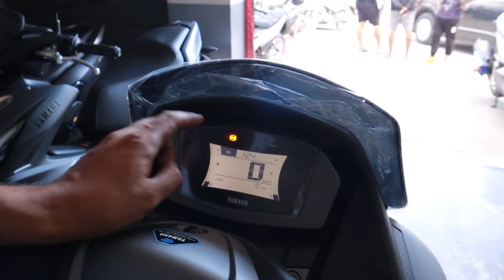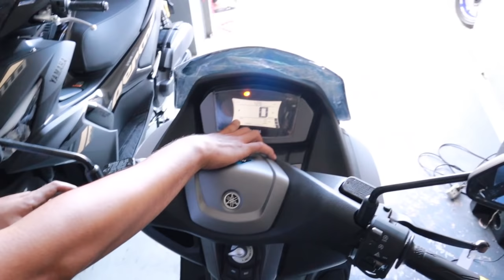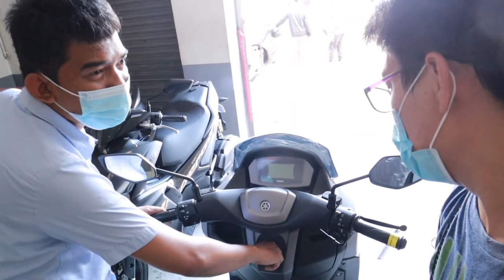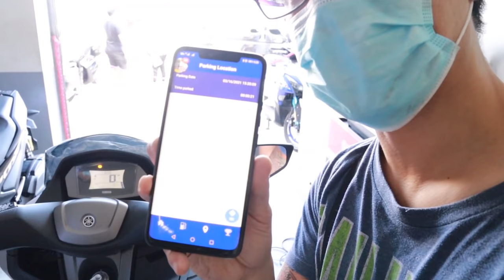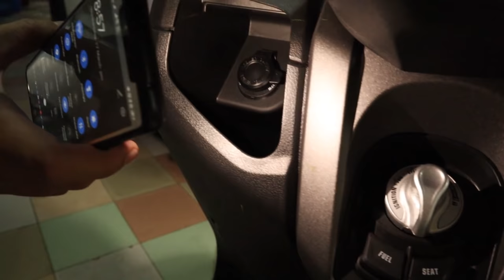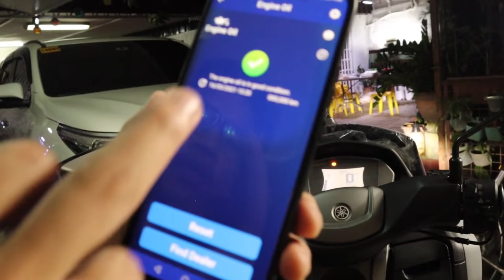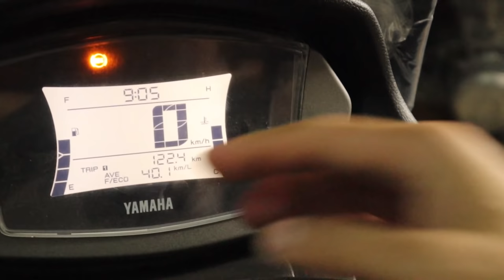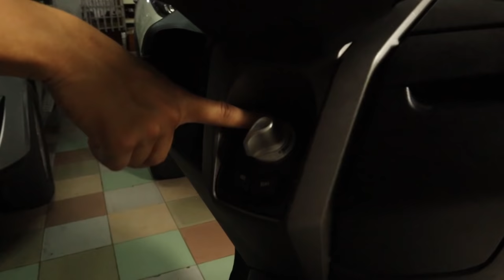2021 NMAX NA KULAY TMAX! NAPAKAGANDA! Version 2.1 Y Connect by Yamaha - SULIT BA ang Yamaha NMAX?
2021 NMAX Version 2.1 Y Connect by Yamaha - LUMABAS NA SA PINAS!!!  SULIT BA ang Yamaha NMAX? REVIEW

From Quezon City to Angeles Pampanga, bumiyahe tayo para ilabas sa CASA ang NMAX Version 2.1 Connected o mas kilala sa tawag na NMAX Y-Connect or NMAX Connect.

Graphics Card - NVIDIA Inno3D GEFORCE GTX1660 Super (since NVIDIA is not available, pinili ko nalang yung closest na Graphics card sa gamit ko)

Tignan naten lahat ng mga bagong features kasama na ang Y-Connect App connection.

Binili naten ang 2021 NMAX Ver. 2.1  sa K Servico Yamaha Y3s Store in Malabanias Angeles, Pampanga, 2 weeks akong naghintay para makabili ng 2021 NMAX ng SRP cash at walang hokus pokus na dagdag.

2021 NMAX Cash Price= Php144,500

0:00 Saang Branch ng K Servico naten nakuha ang NMAX naten?
01:23 How to start the engine
02:26 Opening Fuel Door/Seat Compartment
03:04 Stop/Start System
04:19 Dashboard Menu Button Function
17:10 ABS/Standard Ignition & Y-connect difference
17:20 Fuel Capacity
17:33 Seat compartment Capacity
19:46 Wireless Key Function
20:17 Y-CONNECT App

2021 Yamaha NMAX Review ng y connect. Ang matagal nateng hinintay na  2021 Yamaha NMAX natupad din. Muntik pa tayong mapabili ng 2020 NMAX, buti nalang na advice ako ng manager ng K Servico Angeles, Pampanga na hintayin ko na ang 2021 Yamaha NMAX dahil malapit na malapit na daw lumabas.